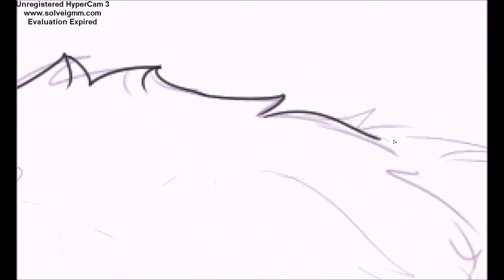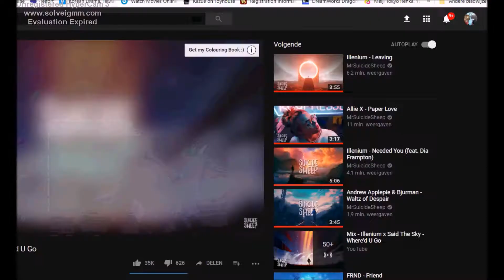|_Warrior inside_|Speedpaint|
So I've been experimenting with that new style and this is one of the drawings that came out .3. [With quick and messy shading]

This is my character Alistair, he was raised in this kind of facility for "Mutants" where 'they' researched his DNA, together with the DNA of Hundreds of other Muties.
Here you see him in his 'enclosure'.
I'll get more into his story later.

Song : Leader -  Warrior Inside